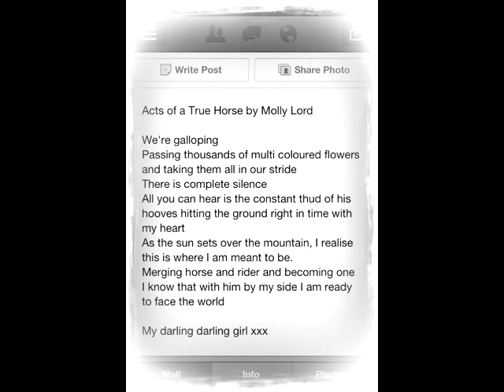Molly Jean Lord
Rest In Peace Molly Jean Lord.

Taken far to soon.. Now an angel flying high above!

My thoughts go to this princess family, Linda you are one strong woman!

xxx